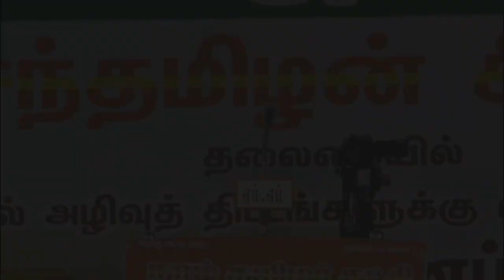ஹுமாயூன் அனல் பறக்கும் பேச்சு | Humayun NTK speech Tiruvottiyur adani kattupalli port extension